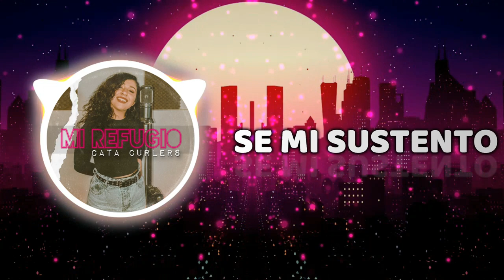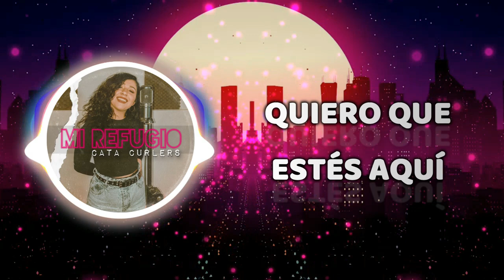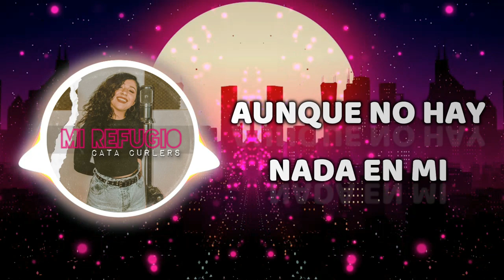Versión Studio feat Cata Curlers